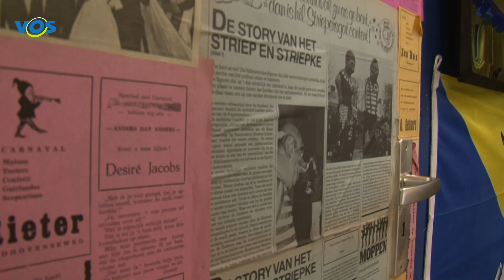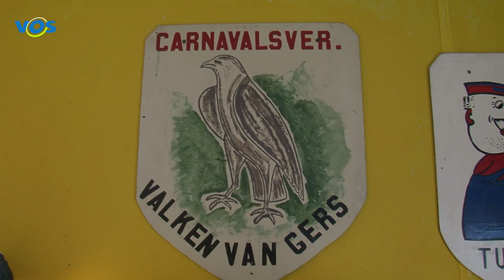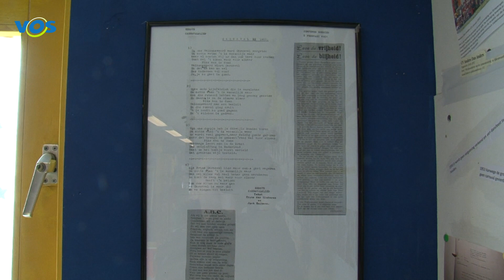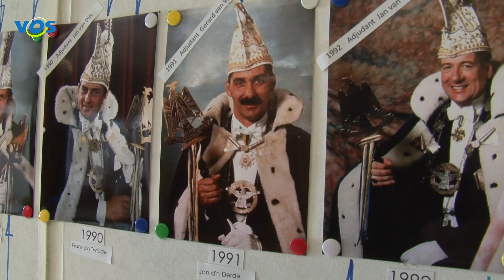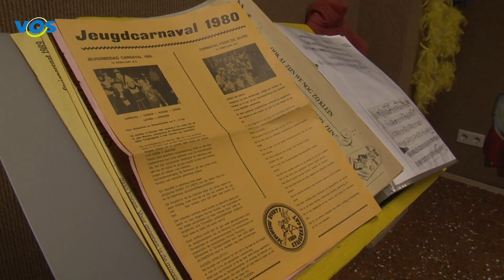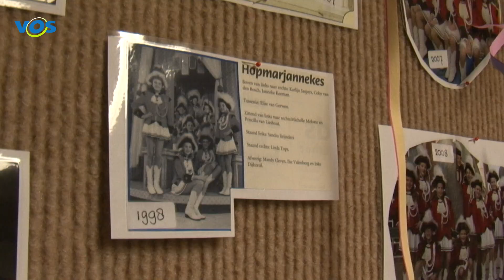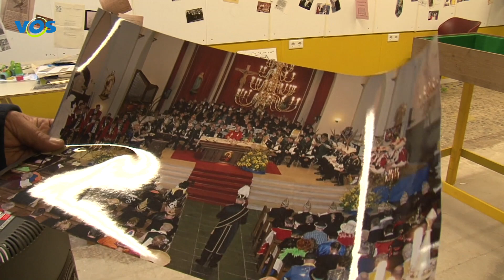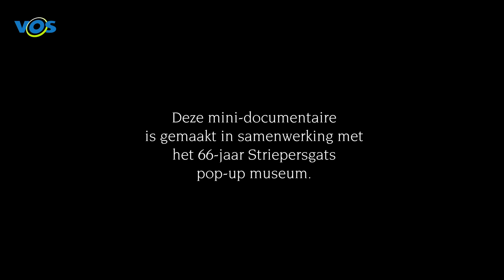Striepersgat 66 jaar: een rondleiding door het Pop-up museum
Het georganiseerde carnaval bestaat 66 jaar in Valkenswaard! Oud-prins Jan Van Dijk neemt je mee door de historie van de Stichting Carnavalsviering Striepersgat in het Striepersgats Pop-up Museum.